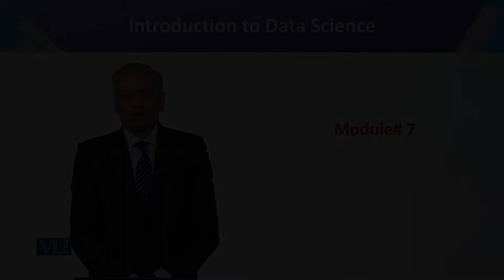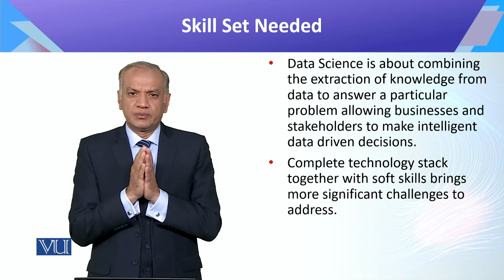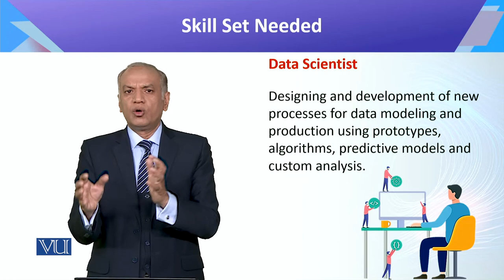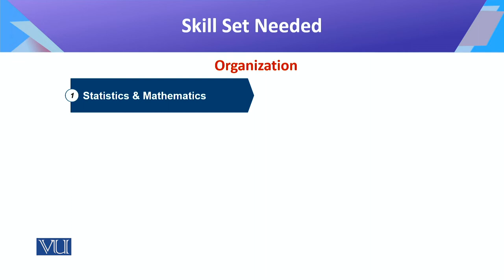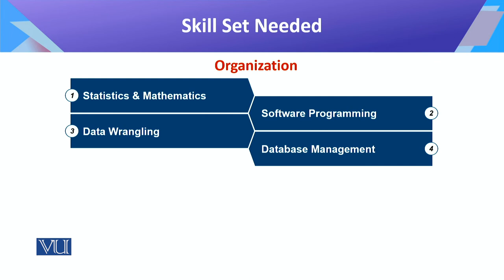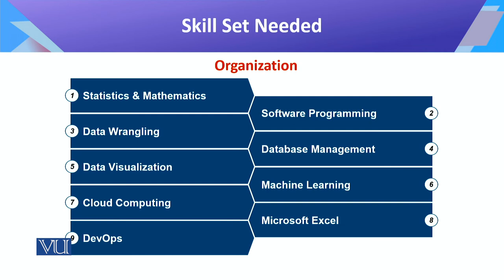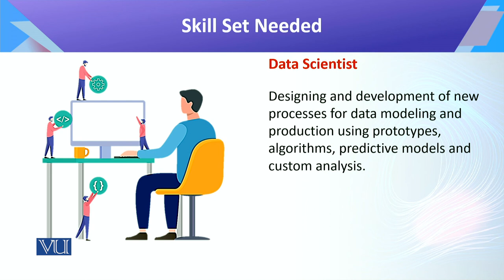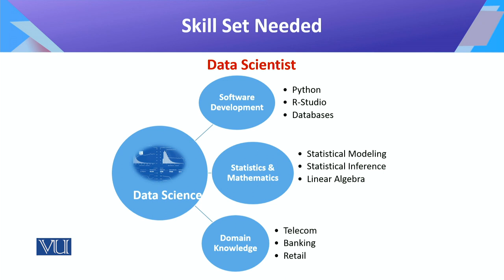CS442_Topic007 | Introduction to Data Science